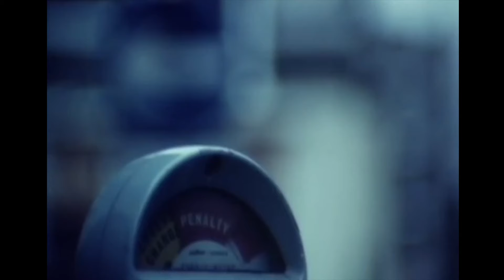Gerry Rafferty - Baker Street Cover (2014)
This is an old cover of Baker Street by Gerry Rafferty that I did back in 2014, the video was made in 2017 and I edited the song again in 2024. The new parts of the song are the vocals lines that are played instrumentally on organ and horns. This song was used many times on The Matthew Barney Show over the years on one of my other channels @commentareez  It was recently uploaded in a compilation album of music I made for that channel from over the last decade or so. I used to have a slightly different version of this video up on commentareez but I wanted to move it here with the added melody parts. I don't remember where exactly I got all of the video footage but I remember trying to make sure it was mostly of London around or between the early 20th century and the 1970's. Some of it is from the original Baker Street video and Stuck In The Middle With You.